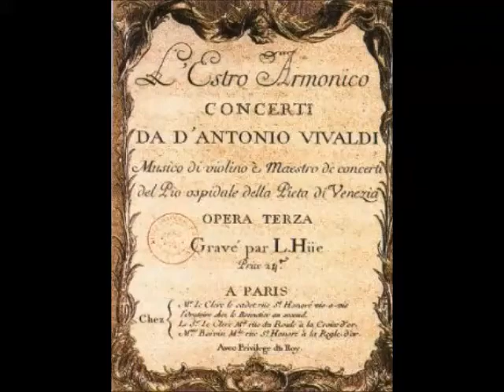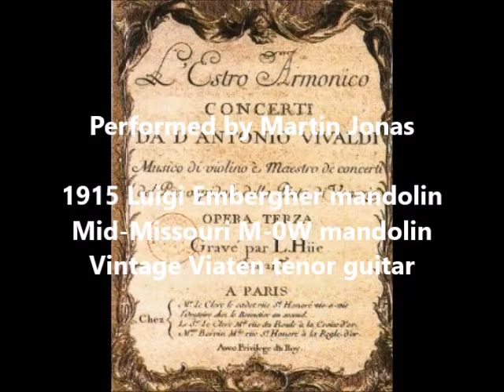Vivaldi on mandolin: Largo from Double Violin Concerto in A Major, RV 519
Antonio Vivaldi: Concerto for Two Violins in A Major (Op. 3, No. 5)
II. Largo
From "L'estro harmonico" (Op. 3), 1711

This is the Largo from Vivaldi's Double Violin Concerto in A Major, which is from the same seminal 1711 collection as the Double Violin Concerto in A Minor, but not nearly as well-known.  The slow movements in Vivaldi's concerti often have a reduced instrumentation which make them good candidates for adaptations as duets or trios.  This one is originally set for only two violins and viola.  I have adapted it to a trio of two mandolins and tenor guitar (playing the viola part at the original pitch).